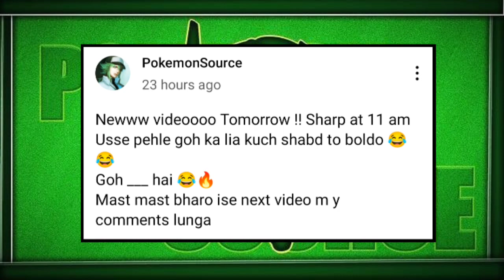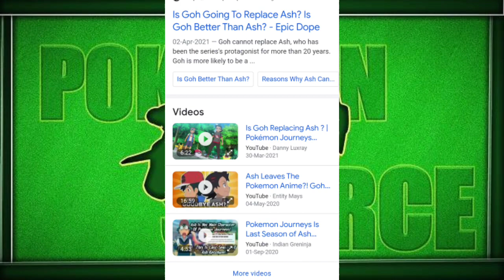Goh Replacing Ash in Pokemon Journeys !!BYE BYE ASH !! 🥲🥲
200k hone vala hai😍😍

Link for Instagram Or username - pokemonsource_

Jinko nai pata kasa use krte h join kro vha pe sb btadia jayga ! ᕙ( • ‿ • )ᕗ

Pokémon is a media franchise published and owned by Japanese video game company Nintendo and created by Satoshi Tajiri in 1996, focused on the titular creatures. POKEMON IS OWNED BY SHOPRO Pokémon (ポケモン Pokemon), abbreviated from the Japanese title of Pocket Monsters (ポケットモンスター Poketto Monsutā) -

ash charizard returns in unova region full episode in hindi